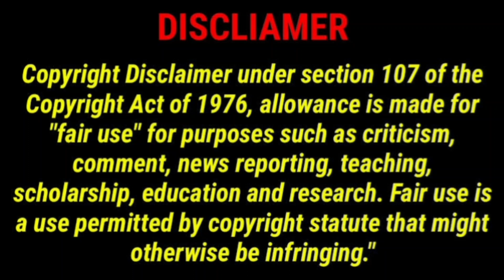'கில்லி' படம் பார்க்கவந்த .. இங்கே மாட்டிகிட்டேன் 😆🤣